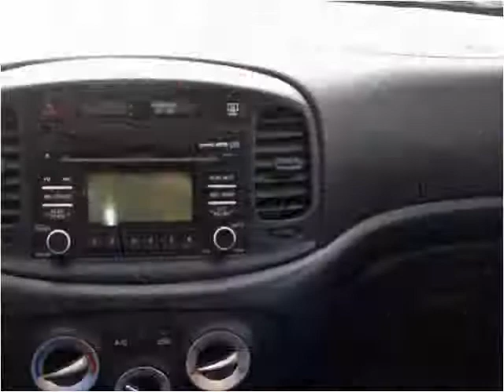2009 Hyundai Accent Used Cars Panama City FL